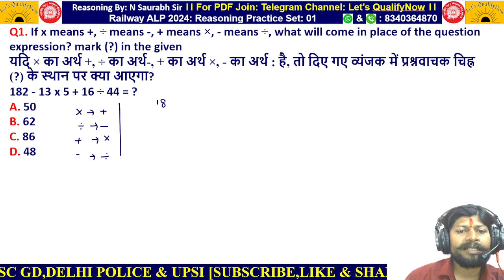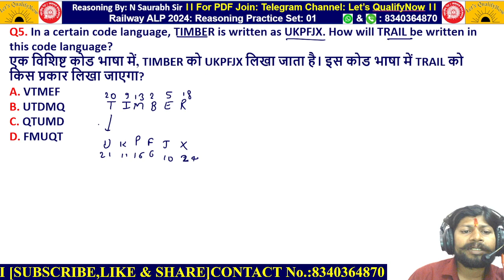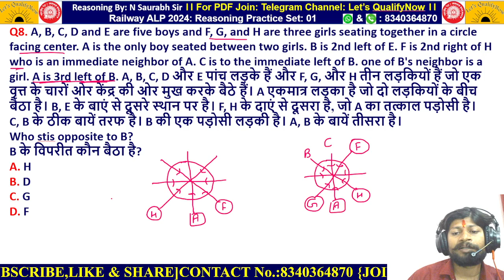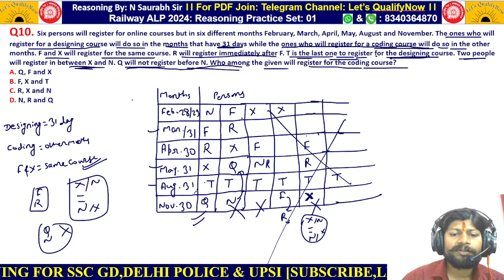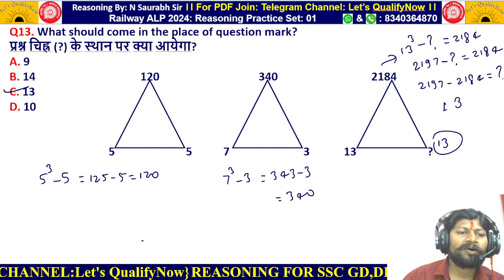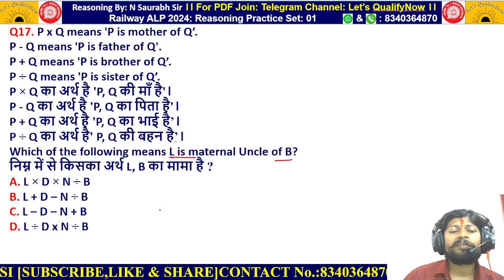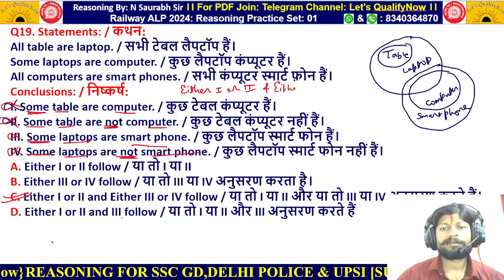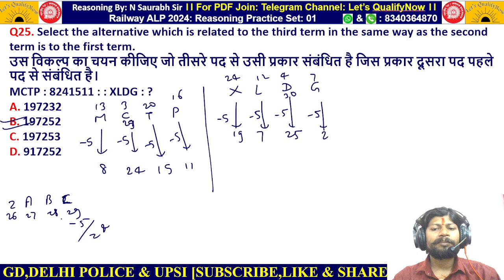RRB ALP/Tech Reasoning 2024 | RRB ALP Reasoning: 1 Top 25 Questions | By N Saurabh Sir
ALP/Tech Reasoning 2024 | RRB ALP Reasoning: 1 Top 25 Questions | By N Saurabh Sir
RRB ALP/Tech Reasoning 2024 | RRB ALP Reasoning Top 50 Previous Year Questions | By N Saurabh Sir | Railway ALP New Vacancy 2024 | Railway ALP New Notice Out | Railway Vacancy 2024 | Railway New Vacancy 2024

This channel boosts your exam preparation for Railways (JE, NTPC, ALP, RPF & Group D), SSC CGL (Tier-1 & Tier-2), SSC CPO (SIs in Delhi Police, CAPFs and ASIs in CISF), SSC CHSL (10+2), SSC MTS, SSC Constable GD, BANK (PO/Clerk),. Prepare for your dream job in the competitive examinations with India's most trusted Educators i.e. N Saurabh Sir, A Jyoti Sir
Welcome to Let's QualifyNow SSC, BANK and Railway Exams Preparation Channel Let's QualifyNow. Prepare for SSC and BANK Exams (SSC CGL, SSC CHSL, SSC GD Constable, SSC MTS, SSC CPO, IBPS PO, IBPS CLERK, SBI PO, SBI CLERK, RRBs OFFICER SCALE AND RRBs OFFICE ASSISTANT) and Railway Exams (DFCCIL, RRB NTPC, RRC Group D).

SSC GD, DELHI POLICE & UPSI Reasoning Classes by N Saurabh Sir | SSC GD Reasoning Practice Set

ALP/Tech REASONING PREVIOUS YEAR QUESTIONS
ALP/Tech REASONING PREVIOUS YEAR
ALP/Tech PREVIOUS YEAR QUESTIONS
ALP/Tech REASONING PRACTICE SET
ALP/Tech 2024

ALP/Tech REASONING PREVIOUS YEAR QUESTIONS BY N SAURABH SIR
ALP/Tech REASONING PREVIOUS YEAR QUESTION BY NISHANT SAURABH SIR
ALP/Tech REASONING PREVIOUS YEAR QUESTION BY Let's QualifyNow

CODING DECODING Difficult questions asked in latest SSC CGL, CHSL exams Reasoning

Coding Decoding Previous Year Questions | SSC CHSL 2022 | SSC Reasoning | Nishant Saurabh | Day 2

Coding Decoding Previous Year Questions | SSC CHSL 2022 | SSC Reasoning | Nishant Saurabh | Day 1

मेहनत करना सीख जाओ तो कामयाबी मुकद्दर बन जाती है।"

जी हाँ, इसी जुनून के साथ Nishant_ Saurabh_Sir एनद्वारा प्रतिदिन सुबह ली जाती है Syllogism की Class I आप हमसे रोजाना जुड़कर खुशी महसुस करेंगे कि आपके ज्ञान के सागर में बढ़ोत्तरी हो रही है क्योंकि इसमें आपको अपनी आगामी सभी प्रतियोगी Exam के लिए मिल रहा है सम्पूर्ण अध्ययन। जो की आपके सरकारी नौकरी पाने के सपने को पाने में आपकी मदद करें